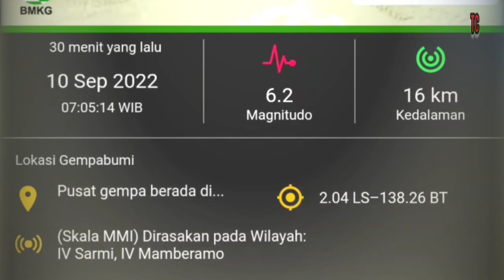Gempa Bumi Hari Ini... gempa Dahsyat ❗ getarkan daratan Mamberamo!!! PAPUA.. baru terjadi!!!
Info bencana alam gempa bumi hari ini.

Gempa kuat, mengguncang Wilayah Barat Laut Mamberamo Tengah, Papua, (10/9/2022). Pusat gempa berada di darat.

Gempa dirasakan kuat, oleh warga Mamberamo Tengah dan sekitarnya.

Diinformasikan oleh Badan meteorologi, klimatologi dan geofisika, atau BMKG, telah terjadi gempa bumi berkekuatan 6,2 magnitudo, dengan kedalaman 16 kilometer, di wilayah barat laut Mamberamo Tengah. Gempa terjadi pada Sabtu pagi, tanggal 10 September 2022, pukul 07:05 WIB.

Sebagian Besar Gambar Sampul/thumbnail dalam channel ini hanya ilustrasi.